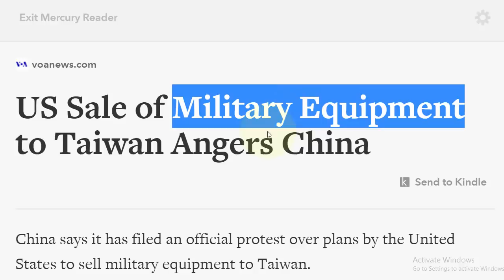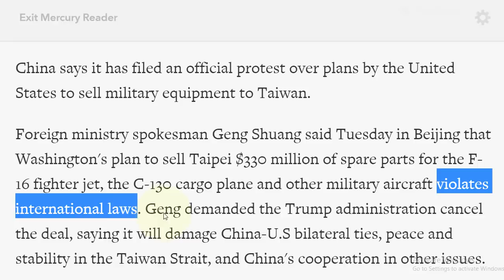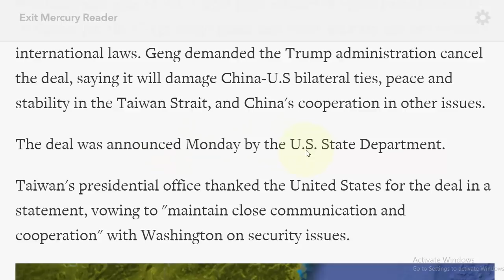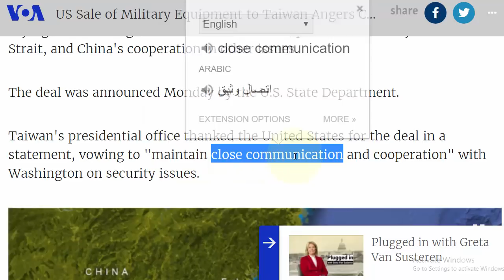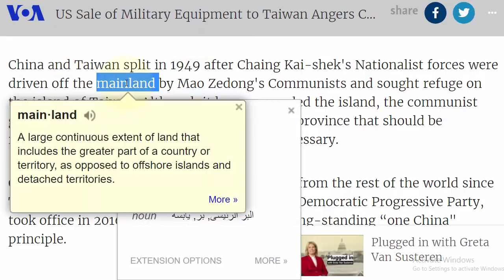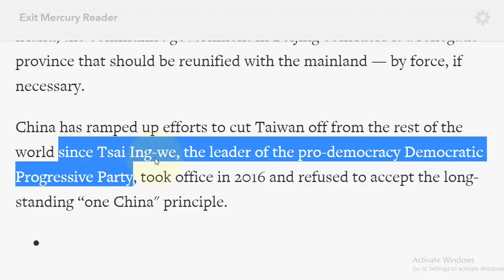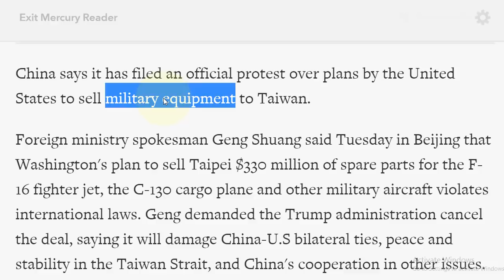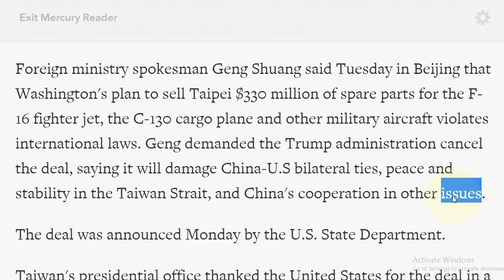تعلم الكثير من المفردات الانجليزية مع اخبار اليوم